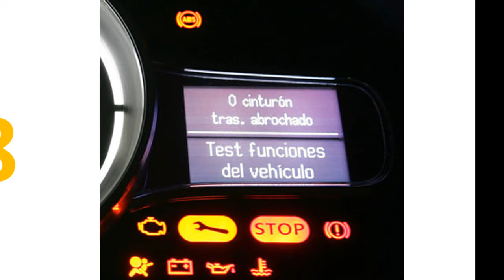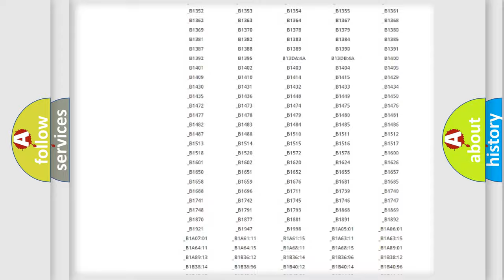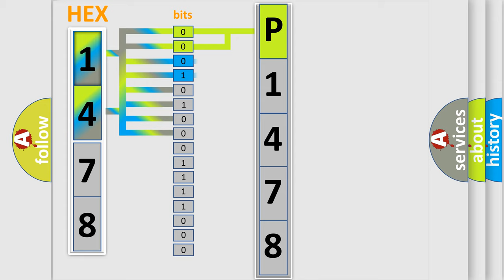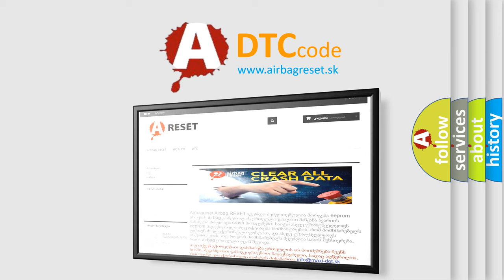DTC Volkswagen P1478 Short Explanation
Contents:
0:21 Basic DTC analysis according to OBD2 protocol standard.
1:48 Insight into programming
2:58 A diagnostically understandable description of the Diagnostic Trouble Code
3:05 Basic error definition

Make:
Volkswagen
Code:
P1478
Definition:
AV Control Unit
Description:
AV control unit malfunction is detected.